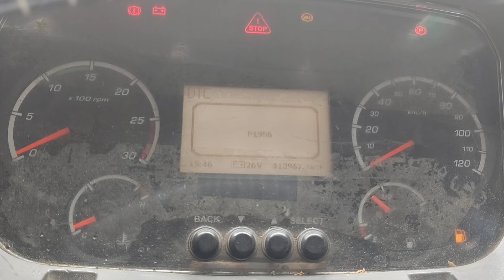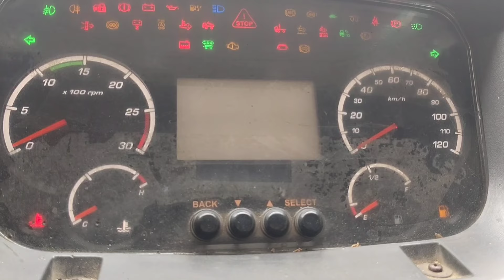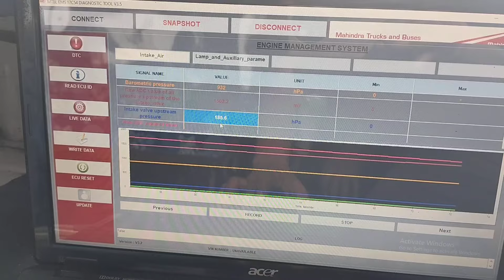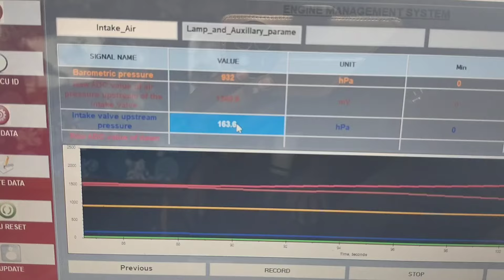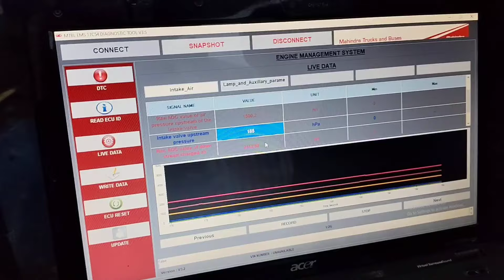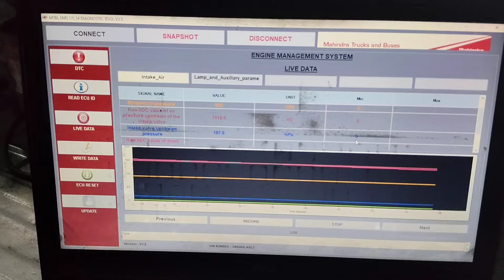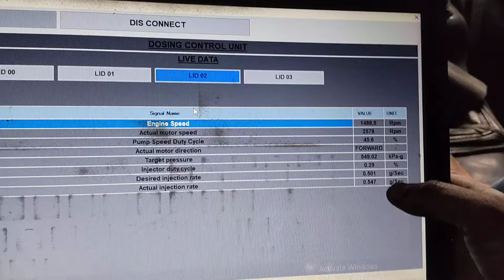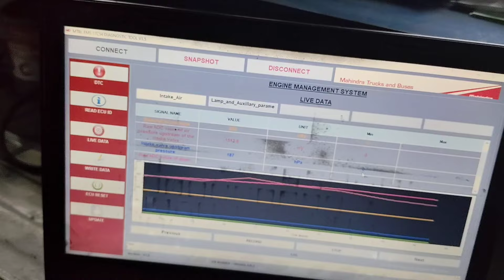Mahindra blazo bs4 truck me DTC CODE P2428 P1956 ata hai or gadi uriya ( ADD Blue ) nhi khata hai.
Mahindra blazo bs4 truck me DTC CODE P2428 P1957 ata hai or gadi uriya ( ADD Blue ) nhi khata hai.  Mileage v nhi de raha hai.kafi paresan the customer